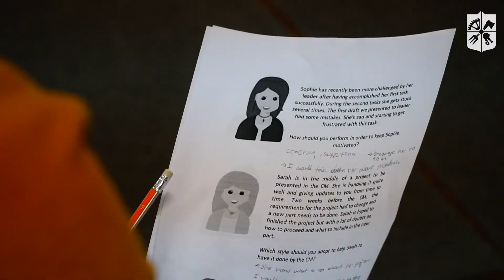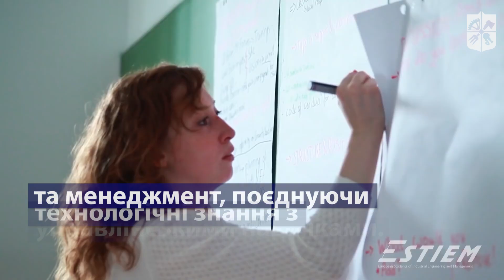ESTIEM Local Responsible Forum у КПІ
У КПІ проходять англомовні тренінги для майбутніх лідерів. Їх організували міжнародна студентська організація ESTIEM і департамент навчально-виховної роботи КПІ.

До Київської політехніки зʼїхались учасники й тренери з 11 країн світу. Головне завдання учасників — проявити себе у сферах бізнесу, аналітики, маркетингу й дизайну.